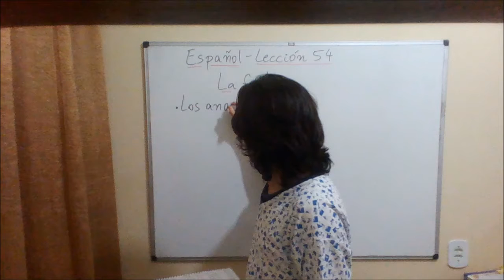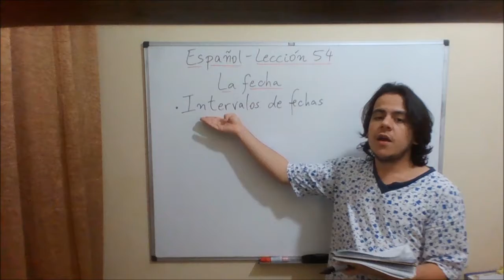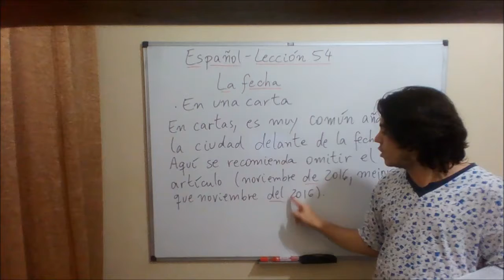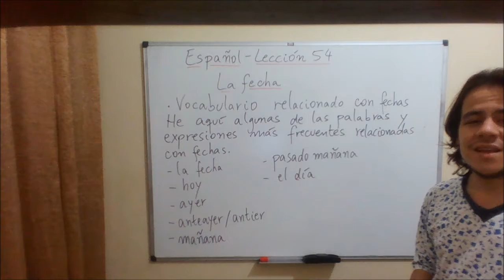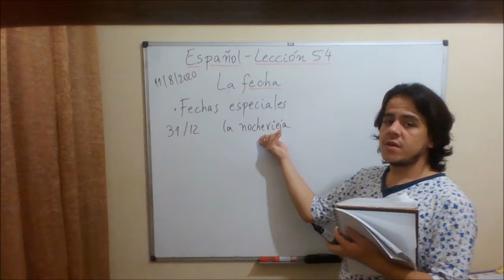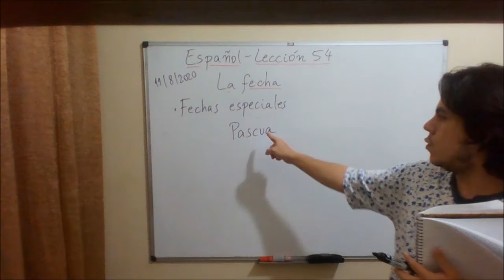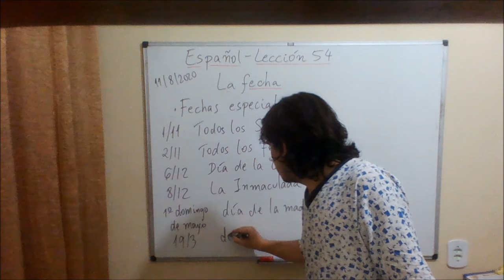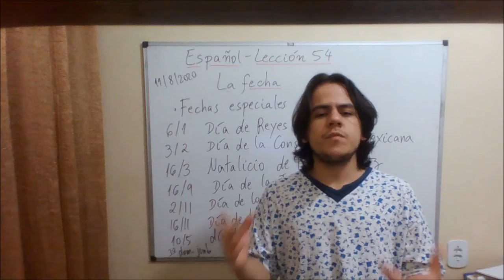Espanhol - Aula 54 - La fecha (A data, parte 2)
Bem-vindos ao esse curso completo e gratuito de Espanhol.